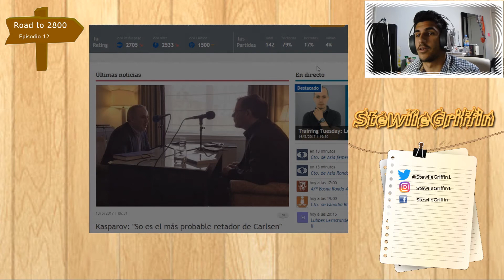ROAD TO 2800 | Episodio 12 | Skibbi y su profesor troll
Soy el MF(Maestro Fide) José Antonio Herrera Reyes, actualmente tengo 2316 y luchando duro por llegar a ser MI (Maestro Internacional) ya que poseo 3 normas.

Estoy aquí para traerles vídeos didácticos sobre el ajedrez, ya sean series en chess24, en la vida real o simplemente análisis de partidas ya jugadas, pero todo esto siempre intentando que no sea pesado y que sobre todo sea divertido, lo que realmente quiero conseguir es hacer reír al público que lo vea, desde pequeño lo que mas feliz me hacía y me hace es hacer reír a los demás, así que StewiieGriffin enseña divirtiendo :).

Sin más os invito a visualizar algunos de los vídeos que en este canal se comparten y ayudar a su creador a que cada vídeo sea mejor, ya sea porque hace algo mal o algo bien, todos los feedbacks que vengan serán considerados y mejorados, me hace mucha ilusión hacer las cosas bien.